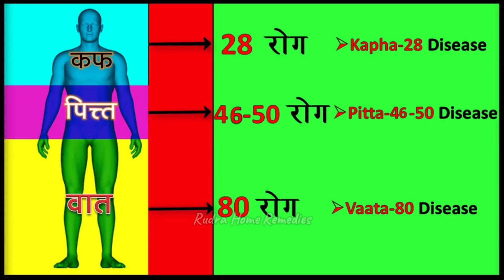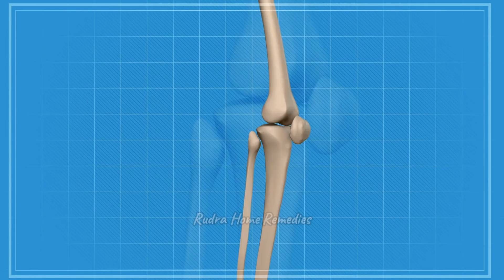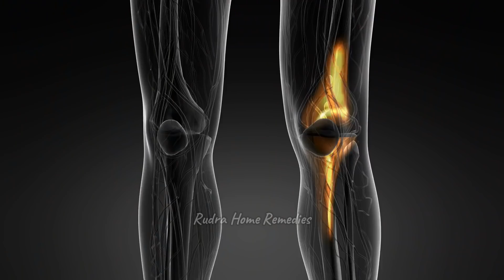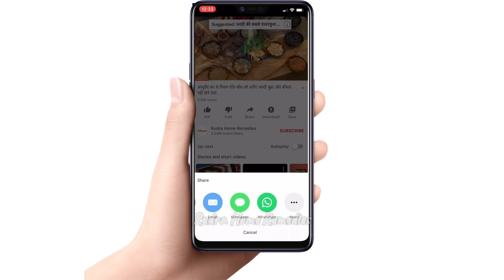99% घुटनों का दर्द Joint pain बिलकुल ठीकArthritis/knee pain treatment/वात रोग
99% घुटनों का दर्द Joint pain बिलकुल ठीक Arthritis knee pain treatment वात रोग
हल्दी हलवा recipe
Haldi ka halwa joint pain ke liye
haldi ke fayde
knee pain treatment in hindi